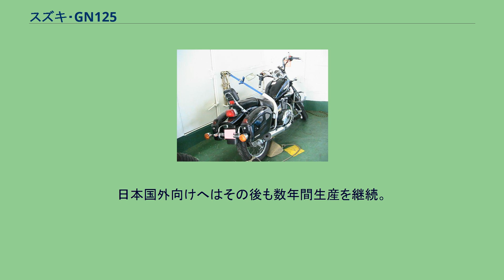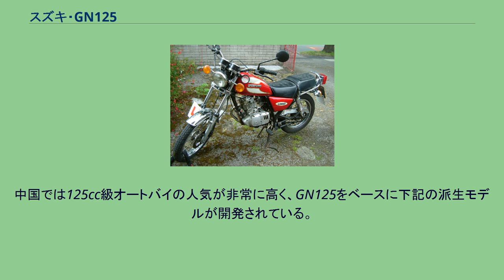スズキ・GN125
スズキ・GN 」 スズキ・GN125 GN125（日本国外向けスポーク仕様モデル） GN125（ジーエヌひゃくにじゅうご）とは、スズキが製造・発売するオートバイ（第二種原動機付自転車）である。
本項では、1980年代に販売された日本国内生産車種と、1990年以降に日本国外でOEM生産された車種とを、「GN125」として解説するとともに、関連する派生車種についてもあわせて解説する。
1980年代前半にGN400・GN250・GN125・GN80・GN50と5つの排気量クラスで販売されたアメリカンタイプの車種「GNシリーズ」の一角として発売された。
アメリカン風ロー&ロングのフォルムをもち、ティアドロップ形状の燃料タンクを採用。
空冷単気筒エンジンを搭載。
キャストホイールを採用（一部の日本国外輸出モデルを除く）、ビジネスユースも意識したオールマイティな仕様となっている。
GN125は125cc4ストローク単気筒エンジンを搭載し、1982年4月に発売された。
日本国内では全車GN125Eという名称で販売されていたが、これは発表当時の命名基準（キャストホイール仕様のモデルには末尾に「E」を付ける）に倣ったためであり、スポークホイールの設定があった日本国外輸出向けモデルには、GN125（末尾に「E」が付かない）が存在する。
なお後述する中国生産GN125は全車キャストホイールであるが、上記の命名基準に倣わず独自の命名方法を行っている。
大幅な変更もなく18年間に渡り生産され続けてきたが、販売台数が減少したことに加え、最新の排ガス・騒音規制へ対応させることが難しくなったために、1999年日本国内での販売は終了になった。
日本国外向けへはその後も数年間生産を継続。
現在では、スズキから技術供与を受けた中国のオートバイメーカー大長江集団が、中国・広東省にてGN125のOEM生産を行っており、並行輸入という形になるが日本国内でも購入することが可能である。
また2016年現在、ニュージーランド向け仕様として GN125H も販売されている。
なお中国では中小のバイクメーカーがGN125の構造の簡易さに目を付け、スズキの許可なく模倣を行っており、数多くのコピー車が出回る事態になっている。
日本国内生産 GN125E (NF41A) 中国 大長江集団製 GN125 兄弟車として、スポーツタイプのGS125Eが1982年に発売された。
中国では125cc級オートバイの人気が非常に高く、GN125をベースに下記の派生モデルが開発されている。
EN125-2A 中国大長江集団製 GZ125HS (SUZUKI OEM)